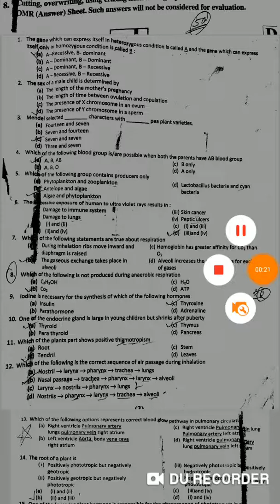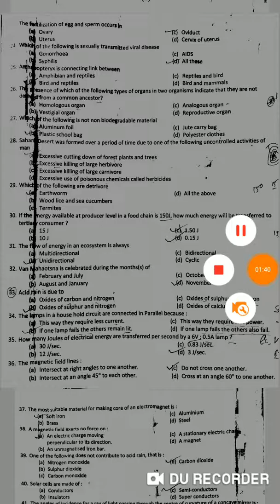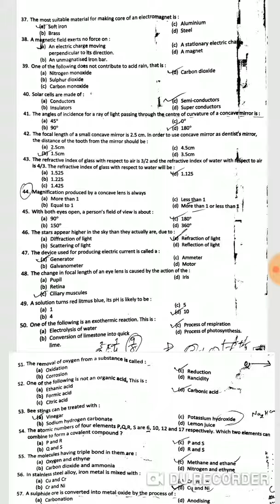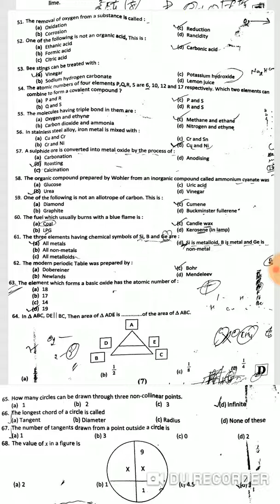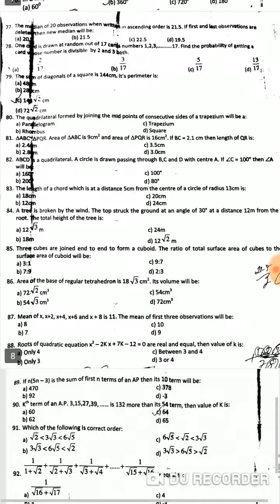vlda last year question papers 2018.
Pdf link...